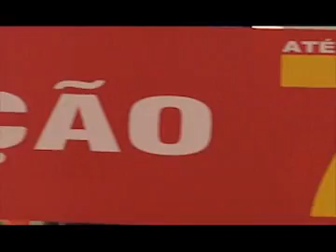Ribeirão Shopping NB 950